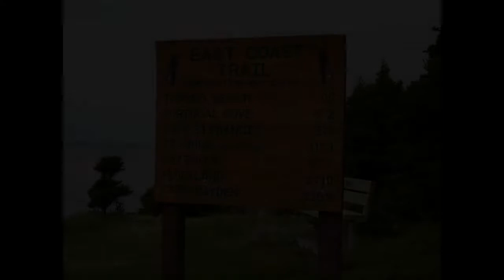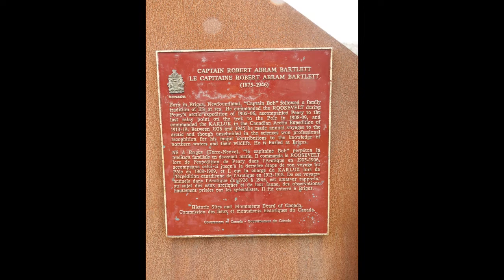Day 13 Birds, cliffs, fishing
Enjoy  some beautiful scenery and birds in the Brigus, Conception Bay South, Petty Harbour Maddox Cove and Torbay areas.